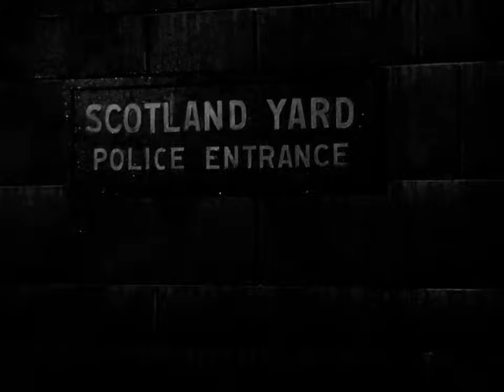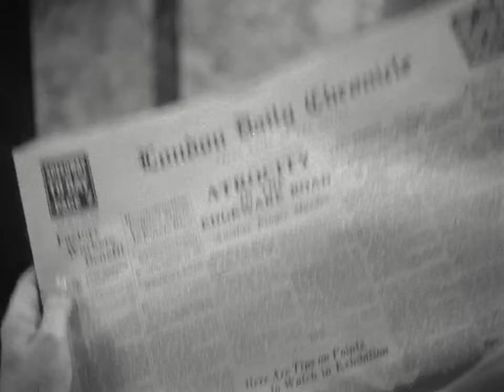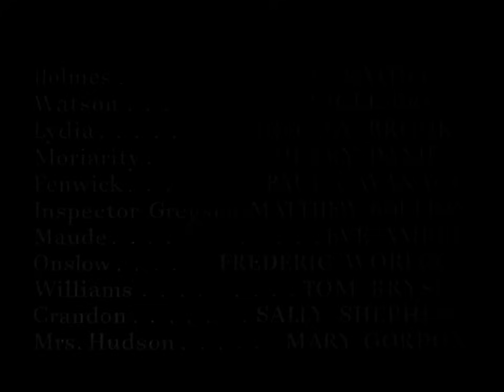Sherlock Holmes - The Woman in Green (1945) | Starring Basil Rathbone & Nigel Bruce | HD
The eleventh in a series of fourteen films to star Basil Rathbone and Nigel Bruce as the Twentieth Century's most iconic iteration of Sherlock Holmes and Dr. Watson, respectively.

When a number of attractive women are found dead and with fingers missing, Sherlock Holmes (Basil Rathbone) and Dr. Watson (Nigel Bruce) investigate. Though evidence points to a psychotic killer, Holmes begins to believe that there's more to the case than initially meets the eye, a notion that leads him to uncover the involvement of his archenemy, Professor Moriarty (Henry Daniell). Who is working with Moriarty on such a dastardly plot and what are their motives?

This feature is presented in restored high definition with no advertisement breaks, as it deserves to be seen.